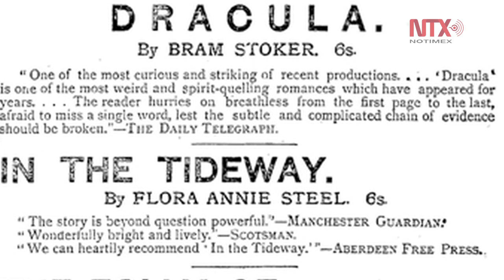Bram Stoker: el que inmortalizó Drácula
En "Drácula" el autor construye a través de diarios y cartas el retrato de uno de los personajes más importantes de la literatura, el conde vampiro de Transilvania, que ha logrado traspasar las fronteras del apeo para ser adaptada a teatro y cine